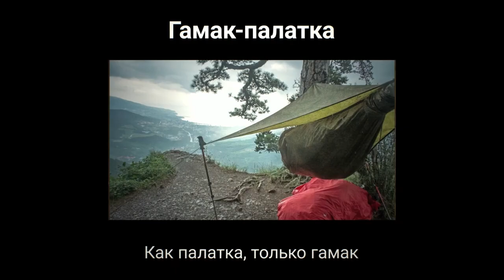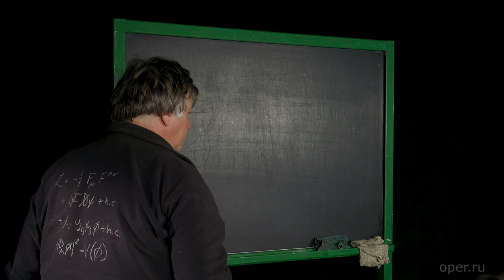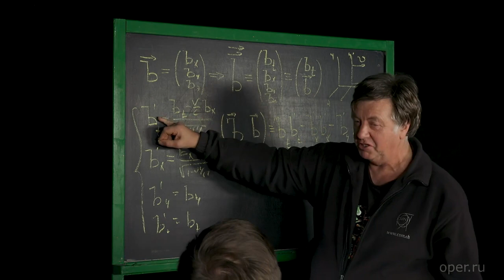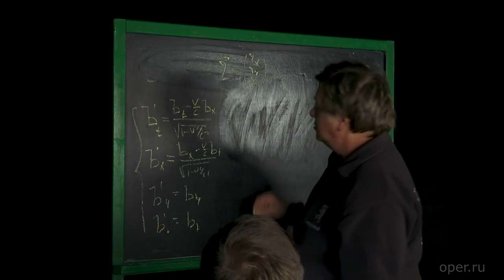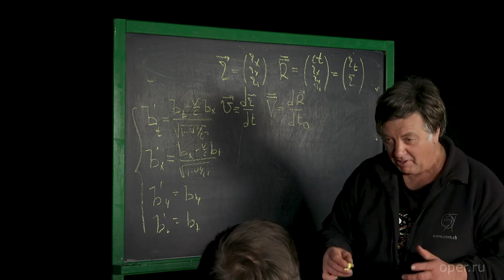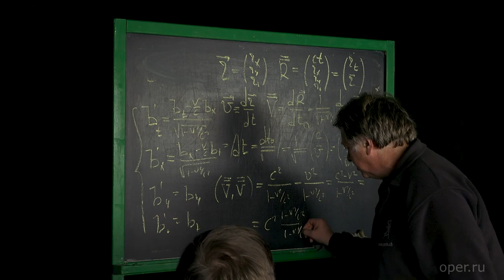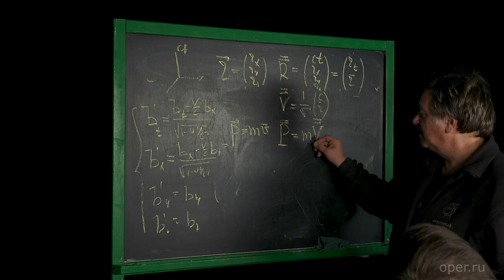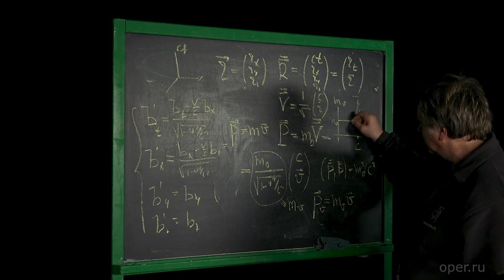Совсем просто про ТЕОРИЮ ОТНОСИТЕЛЬНОСТИ-5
5.. МЕХАНИКА В ЧЕТЫРЕХМЕРНЫХ ОБОЗНАЧЕНИЯХ.
(С канала Гоблина, но с жесткой отсечкой представителей анти-науки,  представителей воинствующего невежества и прочего  информационного Интернет-мусора).